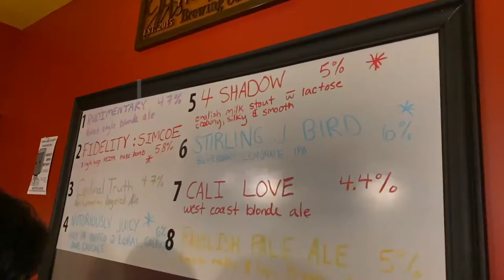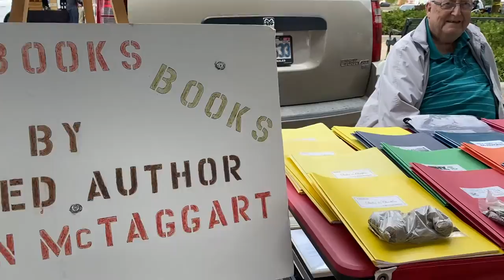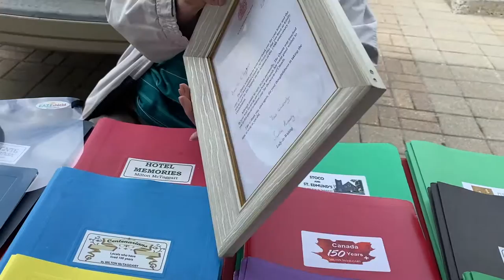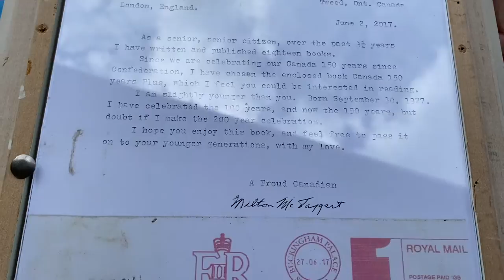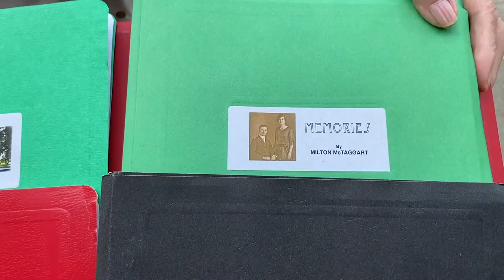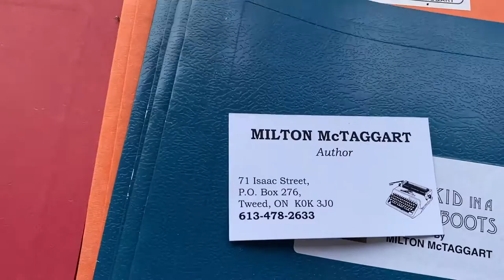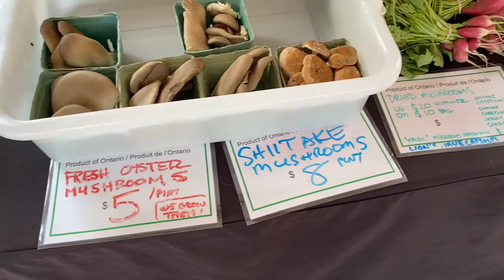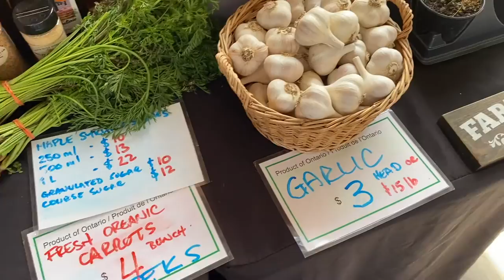“What's Happening 613”Ep3 The Bee’s Knee’s - Milton McTaggart- Fullton Farms - Mewett Honey.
On episode 3 of "What's Happening" I stop in to talk  The Bees Knees. We are great friends so the chats flowed easily. The sound of the 20's shines strong in these two. I also stop in to the Stirling market to talk to Mewett Honey. Then to the Belleville market to talk to Milton McTaggart a 93 year old author from the tweed area. Last I talk to Fulton farms and taste test the kicking beans! Enjoy more to come every Sunday.